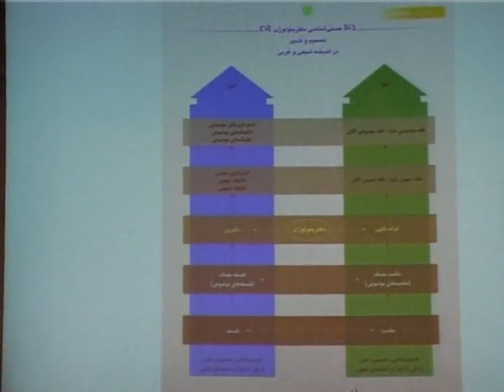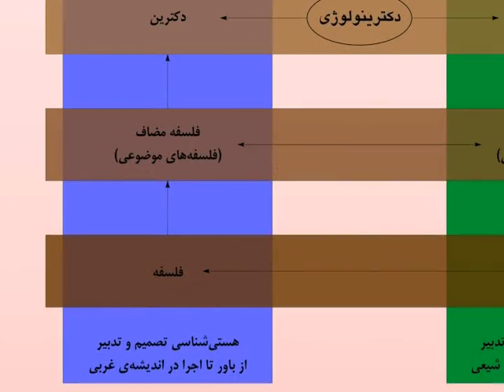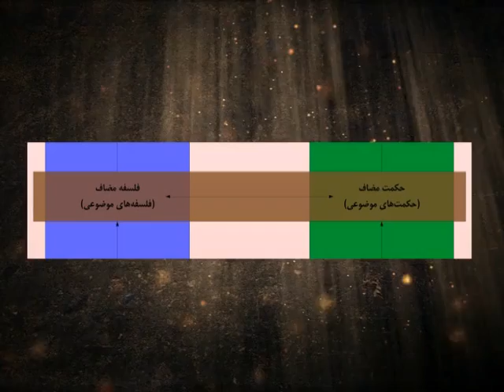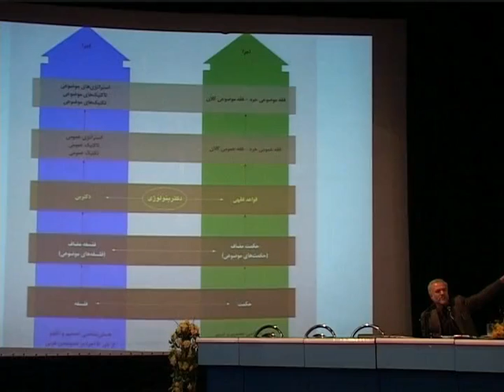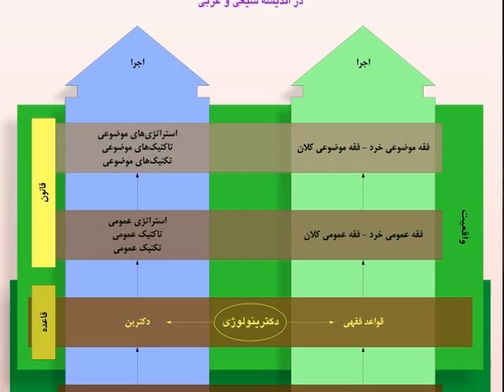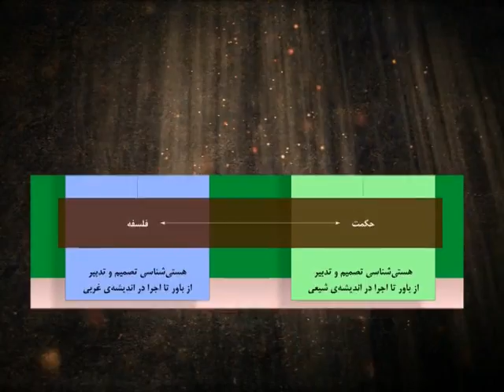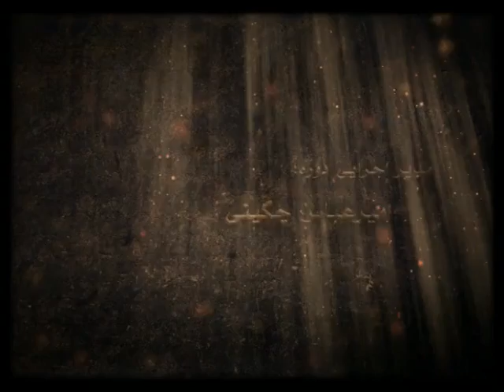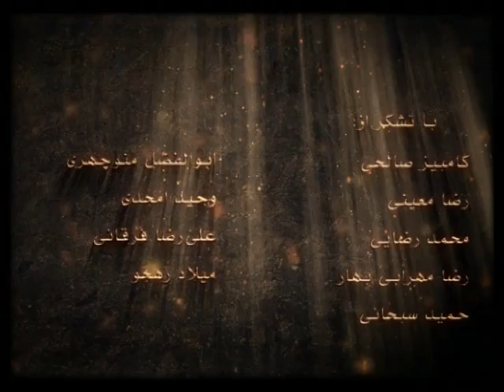‏‫درآمدی بر دکترینولوژی (۱) [جلسه‌ی ۲]